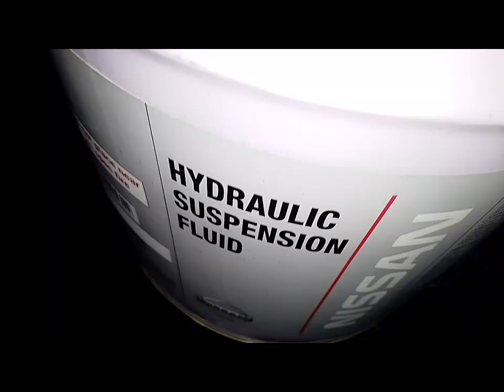HOW TO REMOVE INSTALL, BLEED SHOCK ABSORBER hydraulic patrol y62 platinum # izhar nomi khan